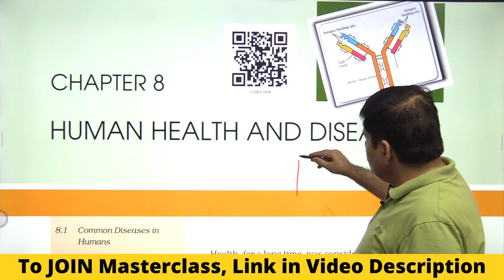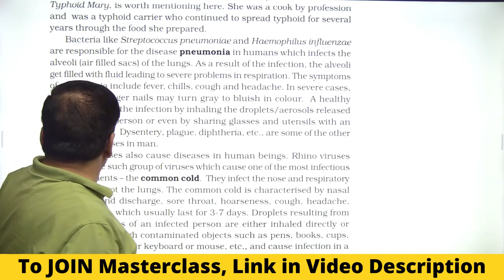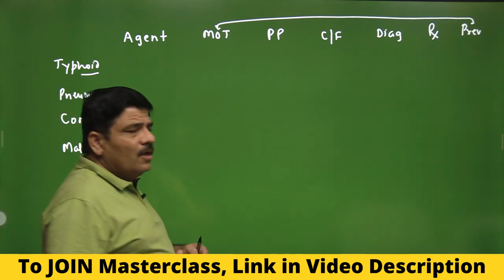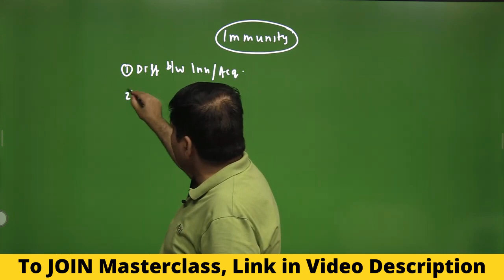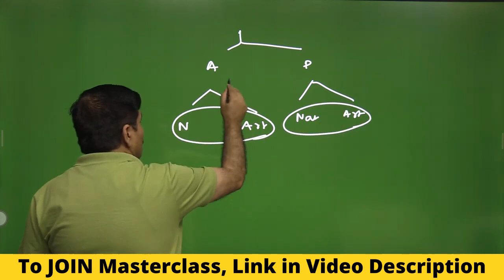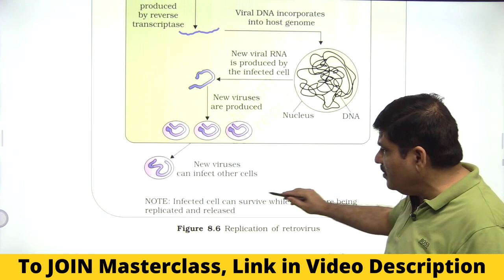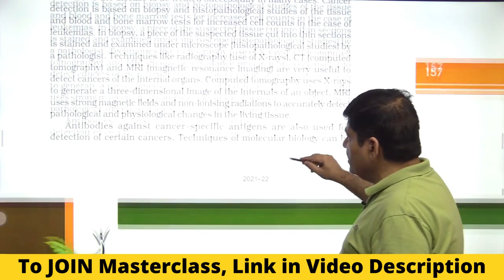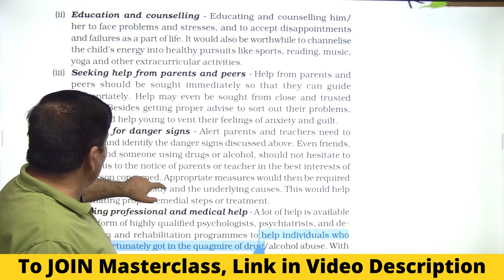MVQ Video - HUMAN HEALTH & DISEASE for NEET 2021 - Quick Revision with Dr. Sharma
Please watch these MVQ videos, practice questions from Masterclass in Biology and finish revision of this chapter for NEET 2021. Link of Playlist where we will be UPLOADING these MVQ videos from Dr. NK Sharma till NEET 2021 is